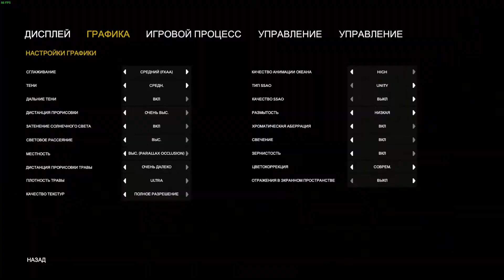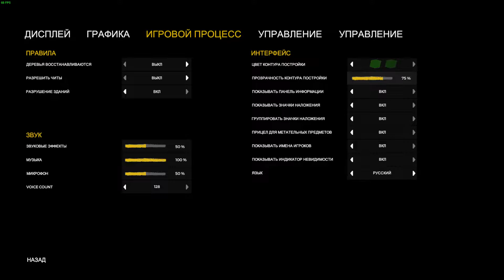Новый сезон выживания в The Forest 1.08 #1